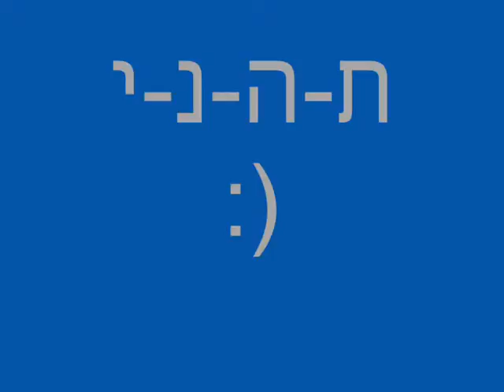סרטון יום הולדת לסימה :)